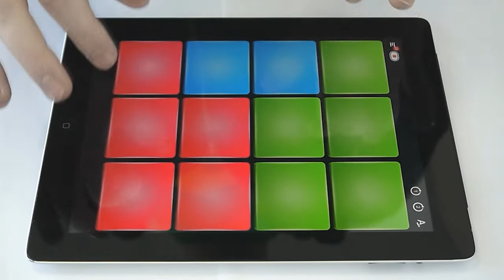Locked Trap preset preview - 12 PADS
No one escapes! Feel the power of trap beat with new 12 Pads soundpack.